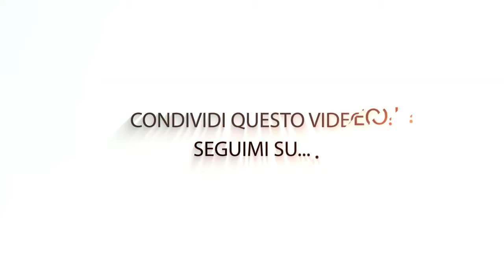GET BY: Phrasal Verb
[GET BY]

Cosa significa questo Phrasal Verb e come può potenziare il tuo Business English 🧑🏼‍💻?
Guarda ORA il mio video e scoprilo!

🚀 Vuoi fa decollare il tuo inglese? 🚀
👉 INIZIA IL MIO SEMINARIO 🇬🇧 GRATUITO AL 100%

Riceverai per 4 giorni 1 lezione di estremo valore direttamente sulla tua email, per un totale di oltre 4 ore, a costo zero!